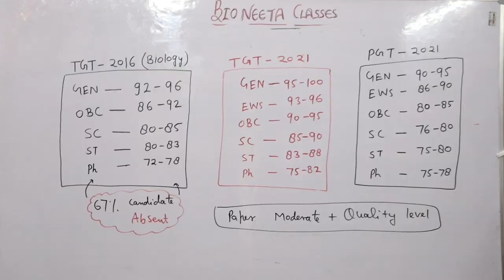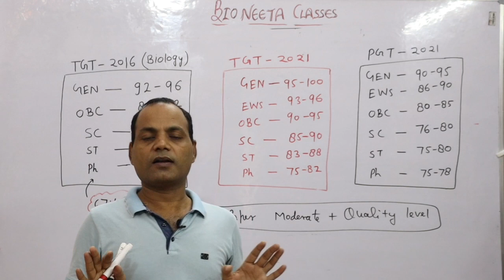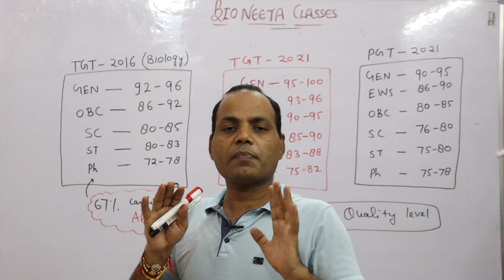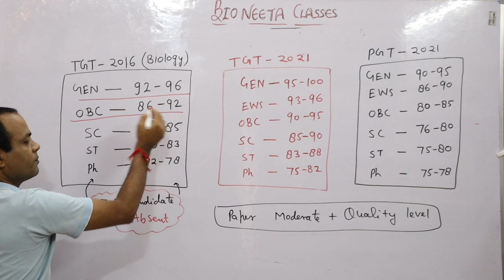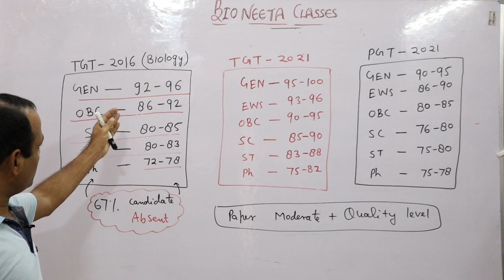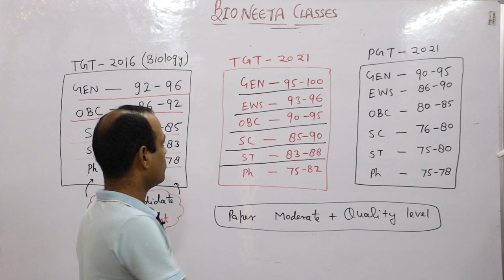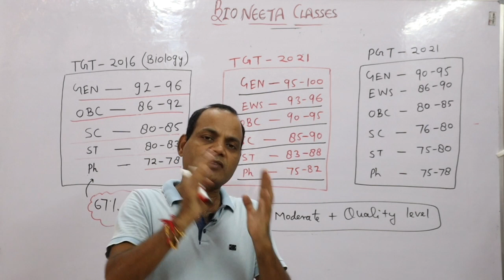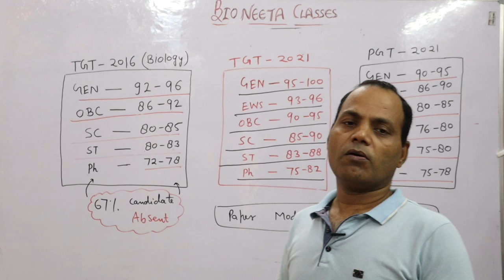EXPECTED CUT OFF FOR BIOLOGY TGT-2016, TGT/PGT-2021 | By Dr. V. Singh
BIOLOGY for NEET/TGT/PGT/GIC/LT /Foundation Courses and Others One Day Competitive Examinations. I have experience about of 12 years as a lecturer of Biology .

I am Dr. Vikram Singh Deshwal, Saharanpur. I am    honoured   with  M.Sc.,Ph D in the field of Biology  that has remained my favourite subject.
I have given best ranker students in  PMTs, AFMC ,   AIIMS, JIPMER, BVP , NEET(nowadays) etc medical examinations with their focus , vision, laborious attitude towards studies via cooperation of our team members and their  parents too.
  I will try to do my best for  coming students in this field and create foundation for their best future.

AND GOD BLESS  ALL THE STUDENTS WITH HEARTILY REGARDS'